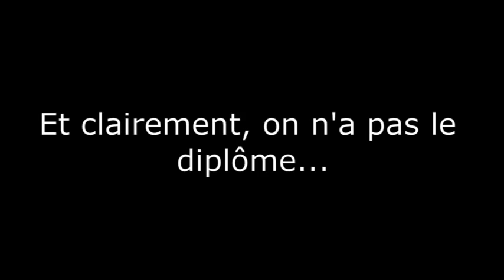Balade à Soissons ( Ballade à Soissons#1 )